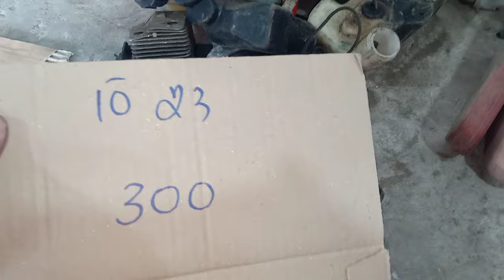28/1(video 2) buổi trưa xã hàng dọn kho phụ tùng nhật bãi Zalo 0946 626 585